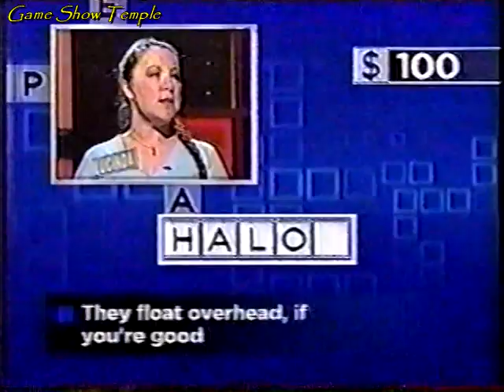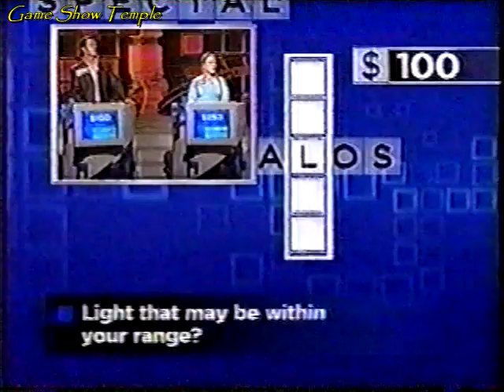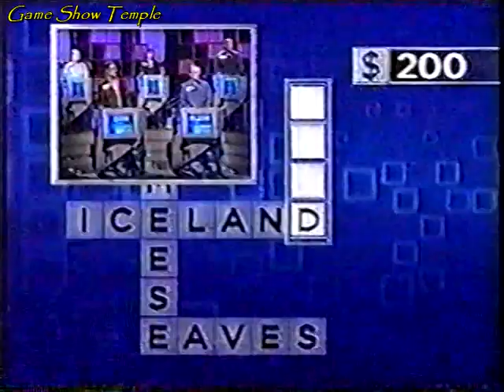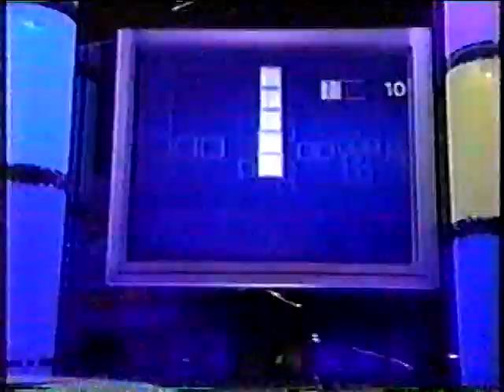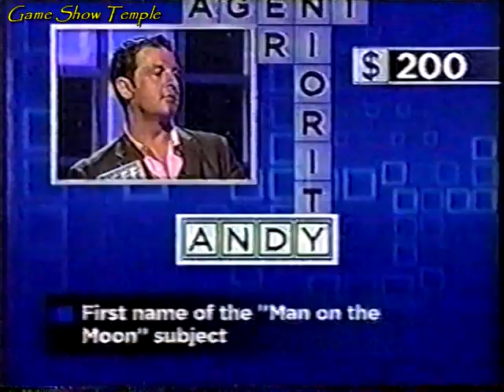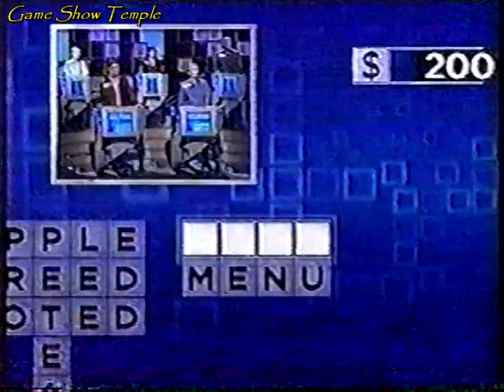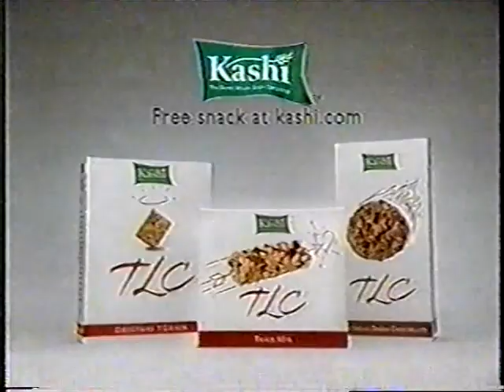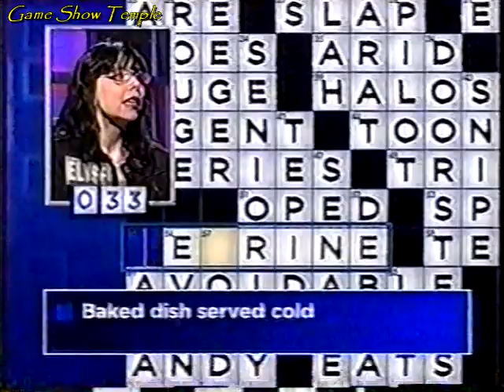Merv Griffin's Crosswords | Jeff vs. Lucinda (Sept. 11th, 2007)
On this September 11th, 2007 episode of Merv Griffin's Crosswords with Ty Treadway, the main players are Jeff and Lucinda. But starting in the second portion of the show, the Spoilers waiting in the wings will be Roger, Elyse and David. Which person will move on to try and finish the crossword today?